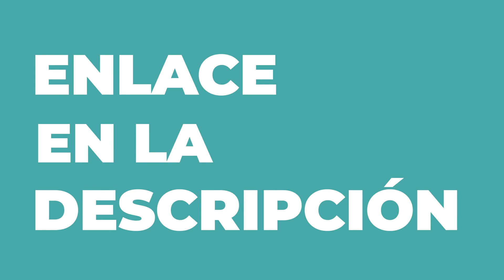¿Cómo trabajar efectivamente como equipo de manera remota?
Conferencia:
"Gestión del tiempo: Organizar el día a día en los tiempos de COVID" - SERVIR frente al COVID19